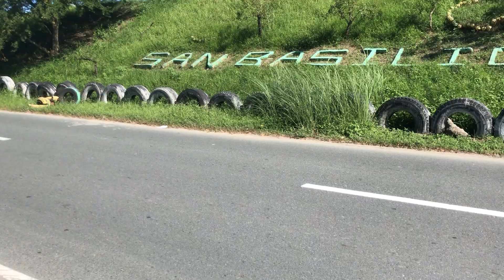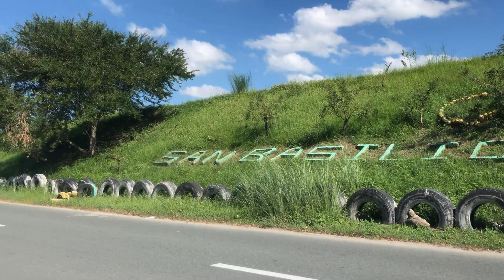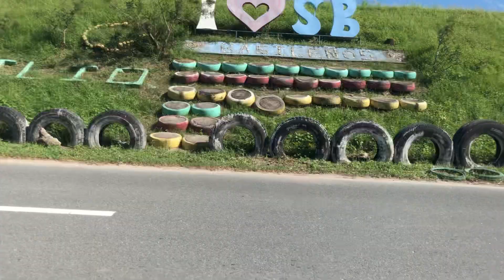Wednesday Take All | Sorry for a week of no vlog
Another Wednesday Crit Race @Eco Park, Sta. Rita, Pampanga